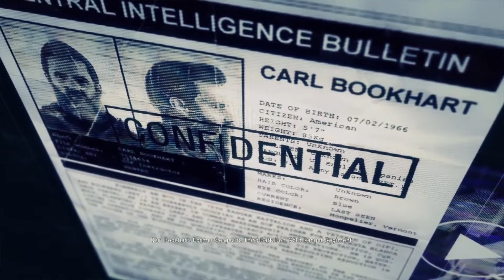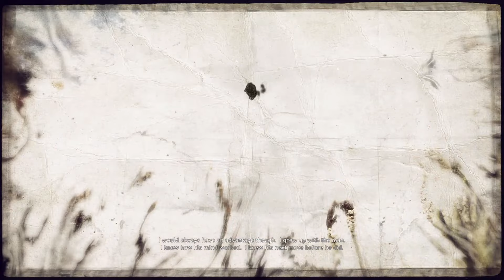Clash of Titans in an Abandoned Silver Mine: Ghosts vs Elite Cartel Sicarios & an Army Ranger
TOM CLANCY'S GHOST RECON WILDLANDs: Carl Bookhart is a former U.S. Army Ranger who now trains Santa Blanca Cartel's elite Sicarios in Montuyoc province of Bolivia. He serves as a “Buchon” under El Muro. The Ghosts are given the mission to enter the mine and eliminate Bookhart.

00:00 - Combat Mission Briefing
02:09 - Drone Recon & Sniper Elimination
03:40 - Sync Shot First Four Sentries
04:40 - Initiate Tunnel Entry
06:20 - Attempted Sync Shot of Two Sicarios Inside Tunnel
07:20 - Stealth Elimination of Sicarios in Tunnels
12:50 - Cartel Alerted to our Presence
14:45 - Discover Subterranean Levels
16:50 - Primary Target Located
17:19 - Mission Debrief
17:50 - El Sueno vs El Muro Briefing
18:57 - Outro